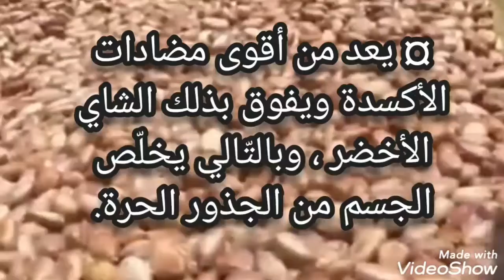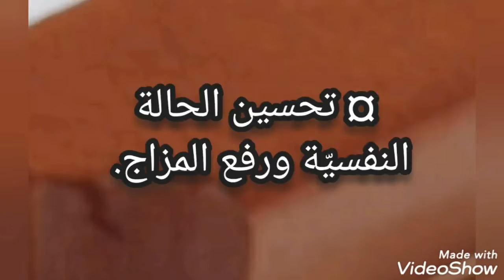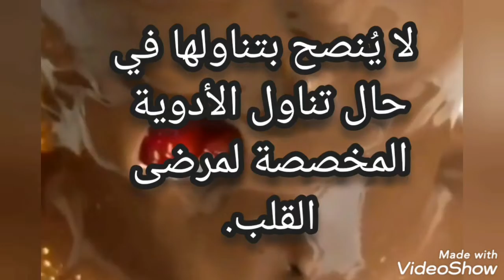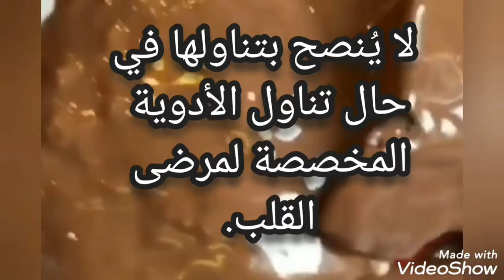تعرفي على فوائد وأضرار بودرة الكاكاو الخام